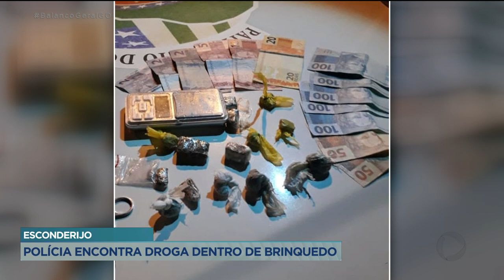ESCONDERIJO: POLÍCIA ENCONTRA DROGA DENTRO DE BRINQUEDO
AO CHECAR UMA DENÚNCIA ANÔNIMA DE TRÁFICO DE DROGAS, A POLÍCIA MILITAR FOI ATÉ A CASA DE UM SUSPEITO E  ENCONTROU DROGAS DENTRO DE UM BRINQUEDO, EM APARECIDA DE GOIÂNIA.